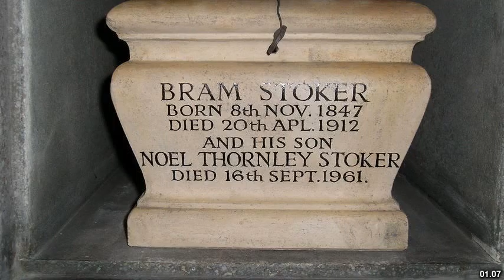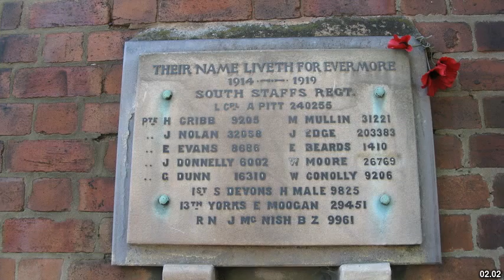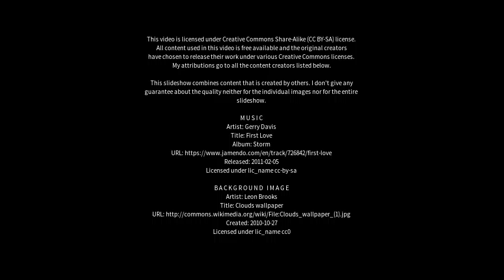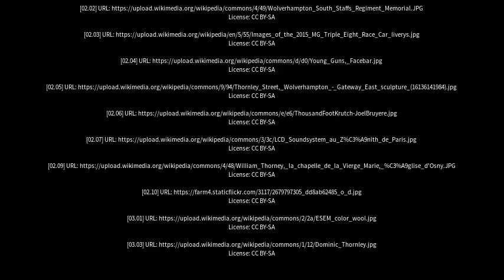Best places to visit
Best places to visit - Thornley (United Kingdom) Best places to visit - Slideshows from all over the world - City trips, nature pictures, etc.